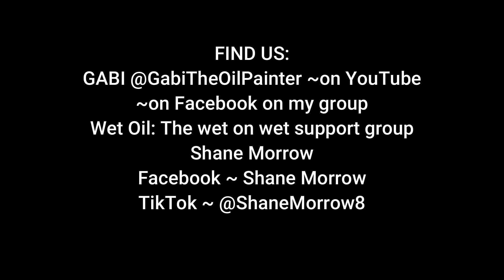Gabbing With Gabi and Shane Morrow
Sit down with me and get to know Shane Morrow. He is a great artist and teacher. All of my pieces are for sale! How to howto paint oilpainting
FIND US:
GABI @GabiTheOilPainter ~on YouTube
~on Facebook on my group
Wet Oil: The wet on wet support group
Shane Morrow